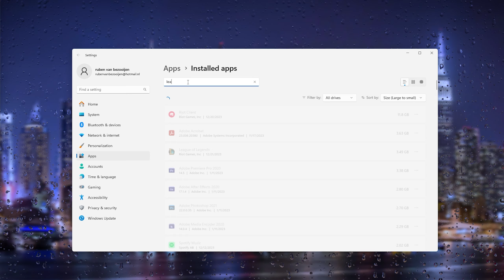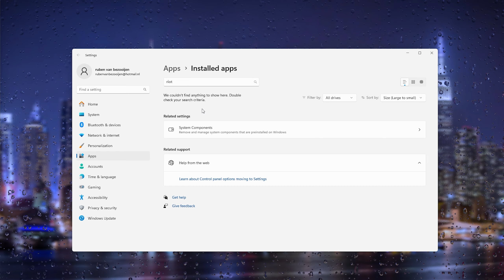How To Uninstall League Of Legends - Quick Guide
Uninstalling League of Legends made easy! Whether you're on Windows 10, Windows 11, or Mac, follow our step-by-step guide to remove League of Legends from your system. Say goodbye to the game with confidence! 👋🕹️